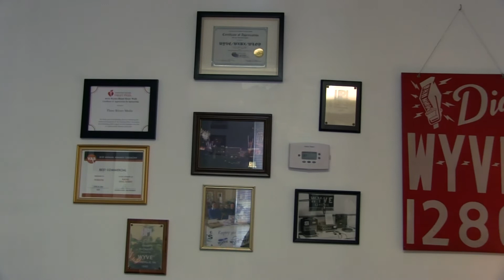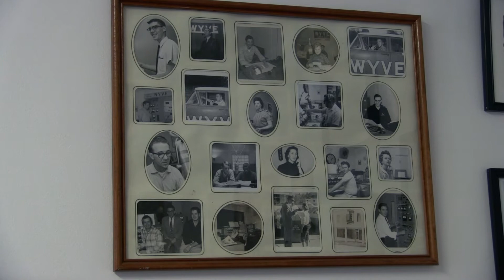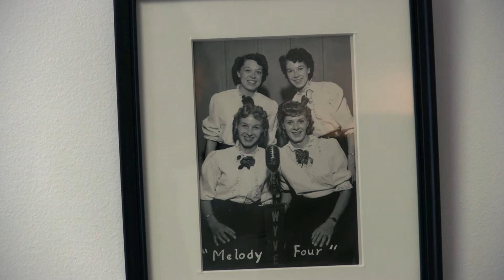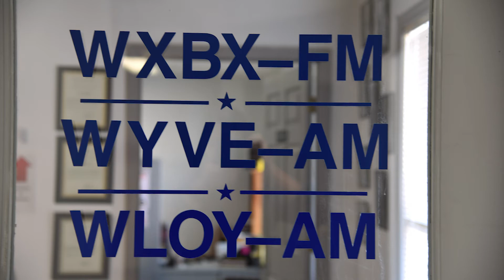Community Show WYVE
Citizens' CCTV visited WYVE in Wytheville for their celebration of 70 years on the air. Watch Tom Moore and Craig Allison reminiscing about the station's history on The Community Show on Citizens Cable Channel 20. The Community Show airs daily at 7am, 1:30pm, and 7pm. Citizens Telephone Cooperative offers internet, cable, telephone, and security to residents and businesses in Floyd, Ft. Chiswell, and New Castle. Citizens.coop